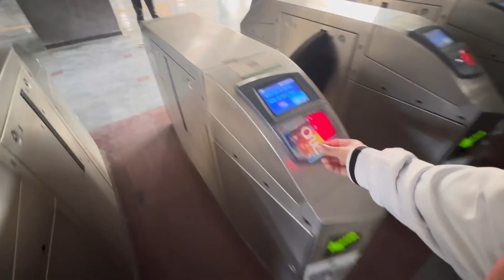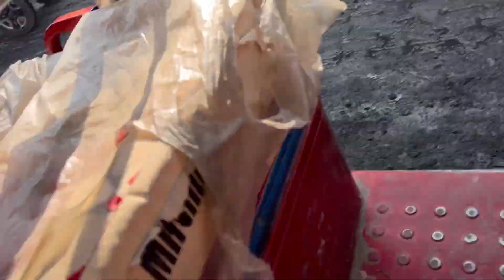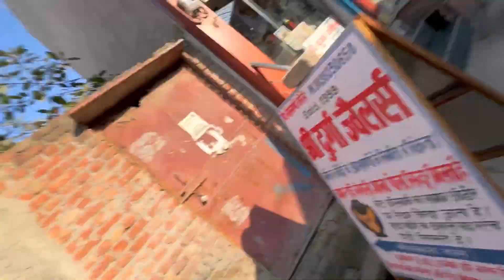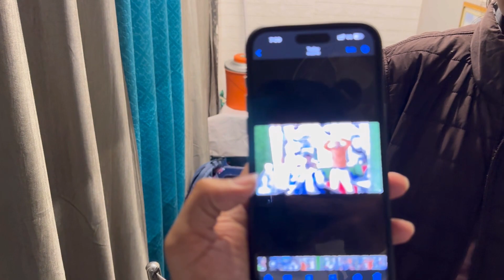Yeh Kya Ho Gya ✂️ | VLOG #42